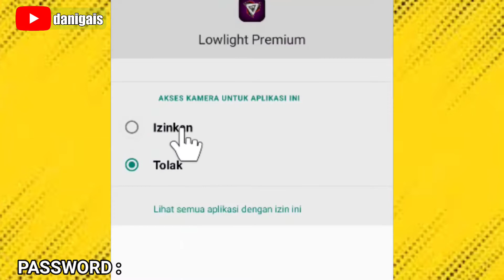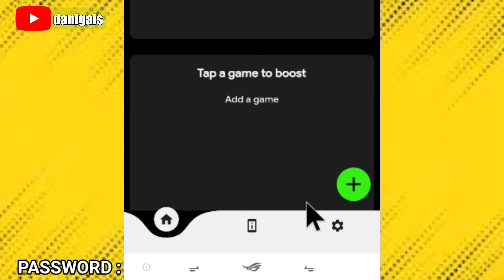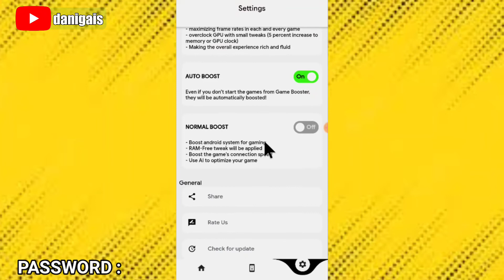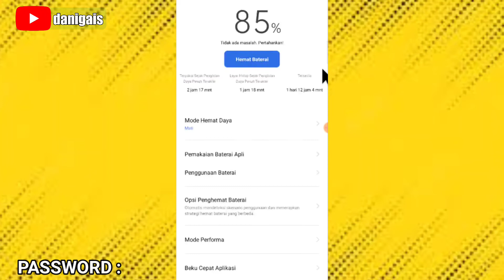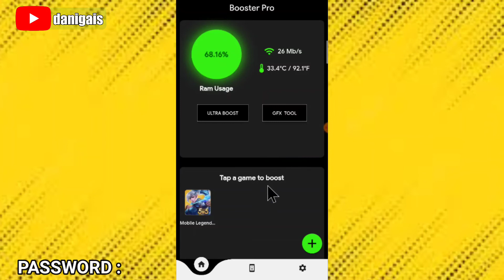game booster ml - meningkatkan performa game dengan overclock gpu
Ok guys jadi di Vidio kali ini aku berbagi sebuah aplikasi game booster ml anti patah patah 2022.

👉PENTING !!!
Aplikasi game booster di dalam Vidio saya bukan buatan saya,surmber hasil download,saya berbagi atas hasil percobaan saya dan bisa bekerja baik di hp yang speknya tidak tinggi terimakasih 🙏🙏🙏

🔴 Tolong gais kalian bantu suport channel ini gais dukung channel ini supay saya semakin semangat membuat konten,dan kedepannya saya tidak menyertakan password pada game booster yang saya rekomendasikan, TOLONG YA KAWAN🙏🙏🙏

-PASSWORD DALAM VIDIO!!!
link download game booster di Vidio:

Jika link di atas tidak bisa di klik gais kalian bisa cek link yang ada di pin comment paling atas gais terimakasih 👍👍👍